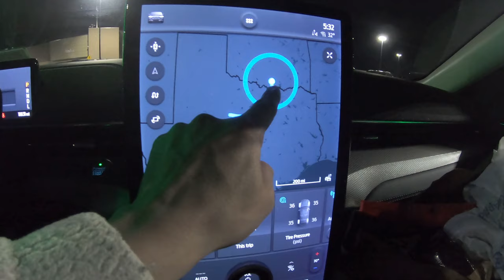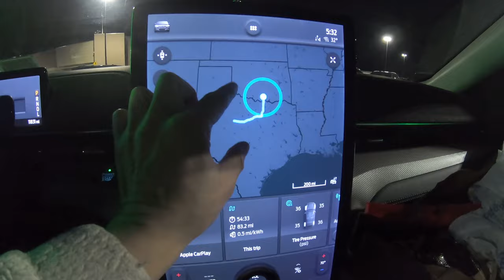Road-Trip with Mustang Mach E from New York to Texas !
In this video I show you how I drove my Ford Mustang Mach E from New York to Texas! Join me on this adventure across the USA ! I plan on stopping by national parks, forests and more. I will be testing the Ford Mach E to its limits and will be camping out inside the car

I hope you will join me on this crazy adventure!

Any questions/concerns, please drop them in the comment section below!